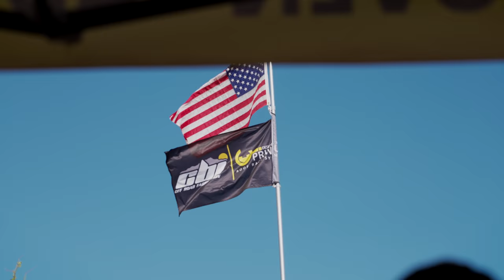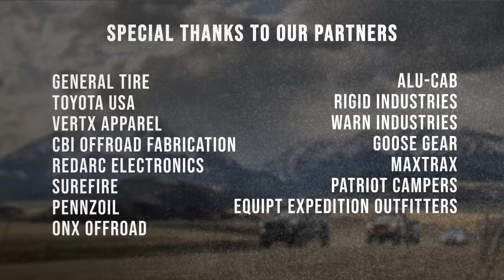Grand Canyon Camping & Exploring Utah's Smoky Mountain Road | Out & About #2 | X Overland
Join new Expedition Overland team members Brendan and Andy as they work their way home to Montana from Expo West 2022 in Flagstaff, AZ. Traveling in the 2020 Toyota Tacoma, Raven, and eager to test their skills on Utah’s famous 70+ mile Smoky Mountain 4x4 Road, they are ready for adventure and trying new things! Grand Canyon vistas in Arizona, remote Utah backcountry, and lots of camping stoke make this episode a trip worth taking!